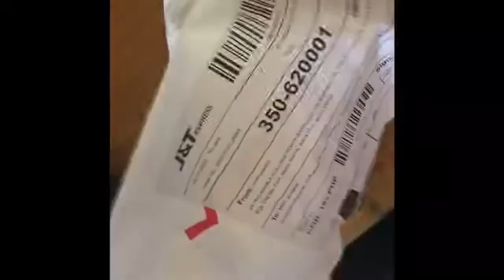Shopee Sale nang mga Alahas| Maganda ba?| Unboxing and Review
Hi Guys! Here are the info you might want to check:

Name of Shop- Crownjewelry

This video is not sponsored and for fun only not to brag.